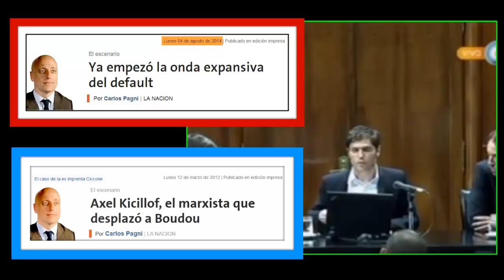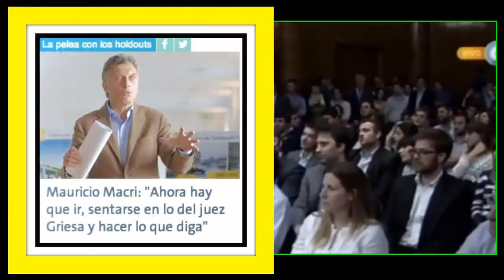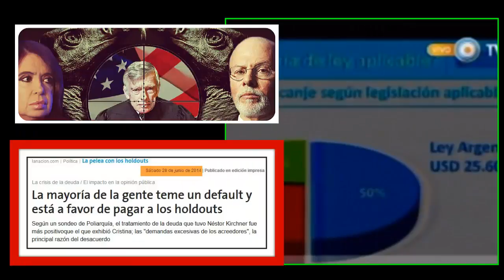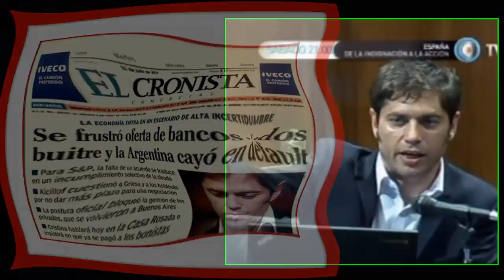AXEL KICILLOF: "FONDOS BUITRES Y LA INTIMACIÓN DE LOS BONISTAS AL BANK OF NEW YORK MELLOW"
El planteo fue de los bonistas a los que el Gobierno les depositó en el BONY un vencimiento del año pasado, pero que Griesa ordenó no pagar.
Los acreedores le pedirían a un juez europeo que designe al Banco Nación Argentina como agente pagador.
El Bank of New York Mellon es el organismo que paga los títulos de deuda argentina en el exterior que tiene prohibido, por el juez norteamericano, abonar unos 539 millones de dólares en títulos que ya fueron depositados el 26 de junio del año pasado, hasta que Argentina no cumpla con la sentencia que lo obliga a pagar a los fondos buitre unos 1600 millones de dólares por títulos que no entraron en los canjes de deuda. Para Kicillof, lo que hizo Griesa, junto a la Justicia de Estados Unidos, fue “enfrentar a los buitres con los bonistas”. “Ahora los propios bonistas han accionado para que el BONY les pague, ya que la plata es de ellos”, aclaró el ministro de Economía.
El país fue sometido a una enorme extorsión a escala internacional. Había dos caminos, o someterse a las barbaridades que reclamaban los fondos buitre, o mantener en alto nuestra bandera, ir a una negociación que acepte lo que hoy son los principios aceptados por la ONU”, sostuvo Kicillof, al recordar los nueve principios aprobados recientemente por el organismo multilateral y ratificados por el Congreso de la Nación. Uno de esos principios establece que si una reestructuración de deuda alcanza una mayoría calificada, debe extenderse hacia el conjunto de los tenedores de esos títulos. También indica que dicha negociación debe ser equitativa y debe respetarse la legislación de cada país. Argentina alcanzó con los canjes de 2005 y 2010 una aceptación de 93 por ciento.
Del total de bonos en conflicto, el 50 por ciento están bajo legislación argentina, los cuales nunca tuvieron dificultades en ser cancelados, un 25 por ciento están bajo legislación europea y sólo el 23 por ciento bajo la normativa norteamericana. Este último tramo es el universo de títulos que deberían haber sido alcanzados por el fallo de Griesa. “Hubo un exceso de jurisdicción”, sostuvo Kicillof para explicar la modificación de la cláusula pari passu por parte del magistrado neoyorquino.